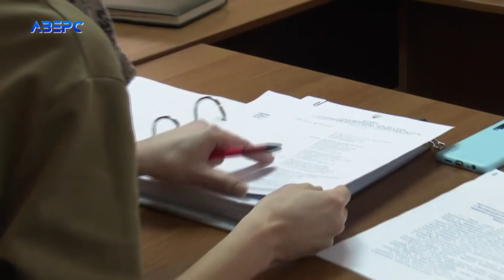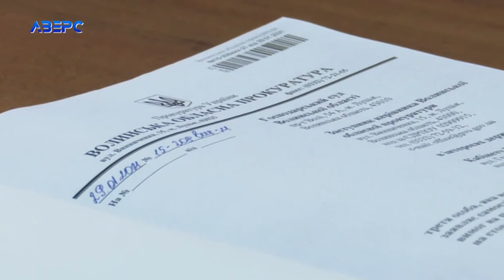Сільгоспземля стала лісовими угіддями: на Волині у громади хочуть відсудити 18,5 га землі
У Сераховичівської громади хочуть відсудити 18,5 га землі, які в рамках закону відійшли громаді після об’єднання. Відтак, за словами сільського голови Ростислава Шиманського, ділянка сільгосппризначення несподівано у суді стала лісовими угіддями.